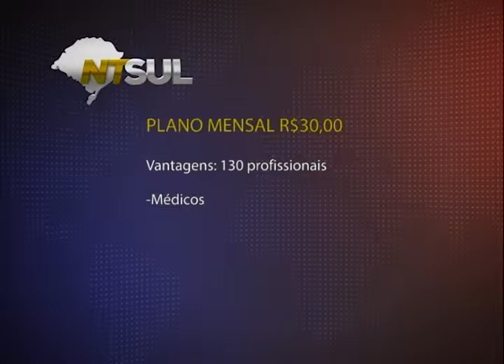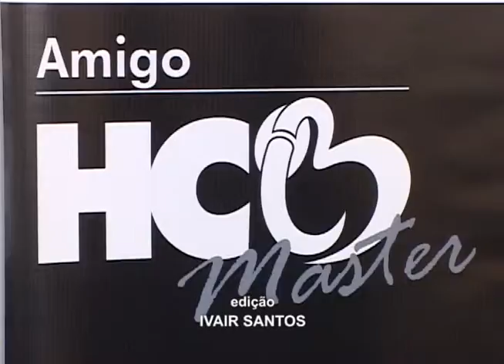REPORTAGEM DADOS AMIGO HCB